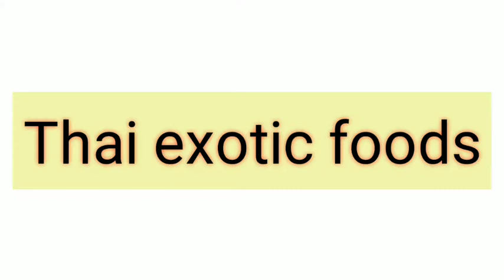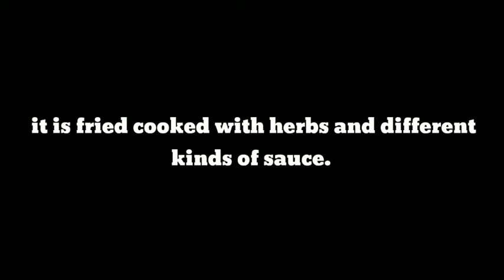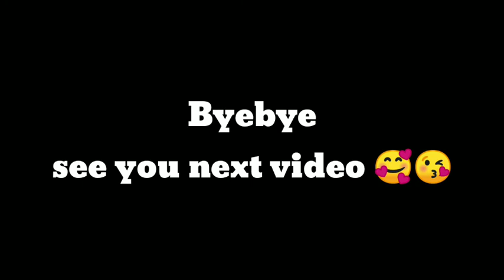Exotic Thai food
It's my first time to see this kind of food.

It is crispy fried insecta,worm and etc,
bugs
grasshopper
coconut worm
coconut beetle
scorpions
silkworm
crickets
larvae
fried cocoon

People search also
exotic thai food tour
exotic thai food tour super rare street food of chiang mai thailand
thai food exotic fruits
thailand exotic
thailand exotic food market
thailand exotic animals
thailand exotic food
thailand exotic food mukbang
thailand exotic cars
thailand exotic fruits
thailand exotic pets
thailand exotic street food
thailand exotic animal market
thailand exotic market
street  foods
street foods around the world
street foods in thailand
street foods in korea
street sea foods
street food
street food india
street food korean
street food taiwan
terrible food
terrible foods
terrible food review
terrible food in china
terrible food gordon ramsay
terrible food recipes
terrible food hacks
terrible food prank
terrible food asmr
terrible food videos
terrible food combinations
exotic
exotic thai foid
exotic foods in thailand
exotic food in thailand
exotic food
exotic foods asmr
exotic shorthair
exotic shorthair cat
exotic pet
wierd street
weird street food
weird street food thailand
weird street food around the world
weird street massage
weird street food in china
weird street food india
weird street performer
weird street names
exotic food challenge
exotic food challenge
exotic food challenge kmjs
exotic food challenge filipino
eating exotic food challenge
exotic food mukbang challenge
survivor exotic food challenge
foods
foods and flavours by shilpi
foods to eat to lose weight
foods that burn belly fat
foodstory pos
foods you need to eat before you die
foods that were made by accident
foods to make at home
foodsaver
foodsplosion
อาหารไทยที่แปลกใหม่